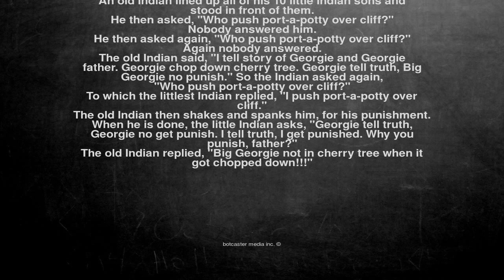Ok, here is the joke. An old Indian lined up all of his 10 lit...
An old Indian lined up all of his 10 little Indian sons and stood in front of them.

He then asked, "Who push port-a-potty over cliff?"

Nobody answered him.

He then asked again, "Who push port-a-potty over cliff?"

Again nobody answered.

The old Indian said, "I tell story of Georgie and Georgie father. Georgie chop down cherry tree. Georgie tell truth, Big Georgie no punish." So the Indian asked again,

"Who push port-a-potty over cliff?"

To which the littlest Indian replied, "I push port-a-potty over cliff."

The old Indian then shakes and spanks him, for his punishment. When he is done, the little Indian asks, "Georgie tell truth, Georgie no get punish. I tell truth, I get punished. Why you punish, father?"

The old Indian replied, "Big Georgie not in cherry tree when it got chopped down!!!"